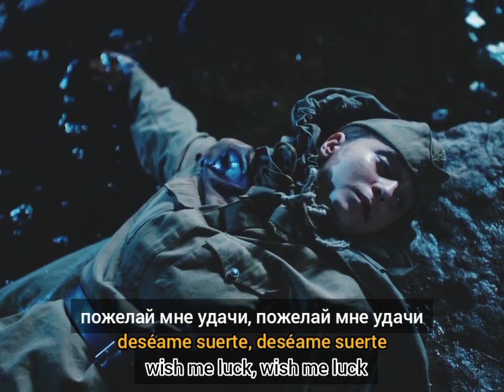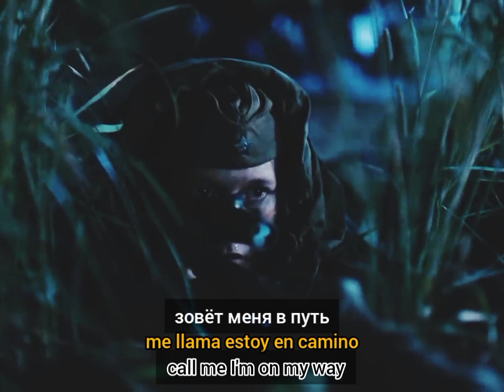Группа крови/Tipo de sangre/ Tipe of blood- Kino